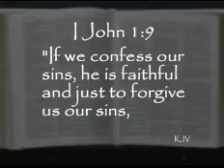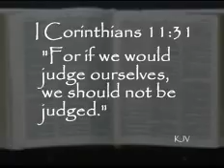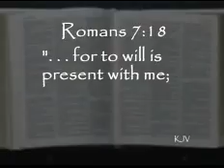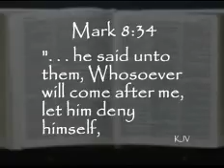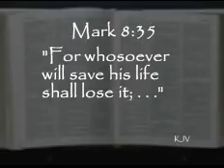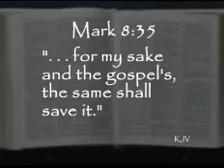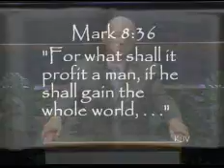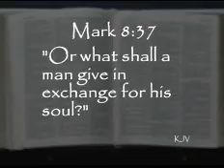The Everliving Story: Five Judgments, part 3 (9/20/15)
This message was preached by Dr. Earl Johnson, Jr. at Grace Bible Baptist Church.  Everyone is welcome to attend all services and events.  We also invite you to view our weekly television program, The Everliving Story, Sunday mornings at 10:00 a.m. on Channel 54 and Cable Channel 14.